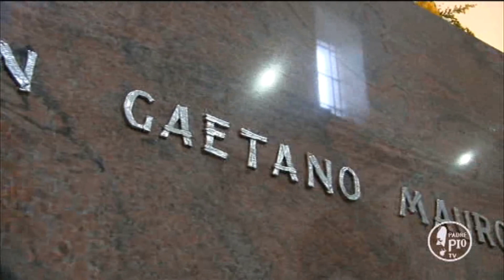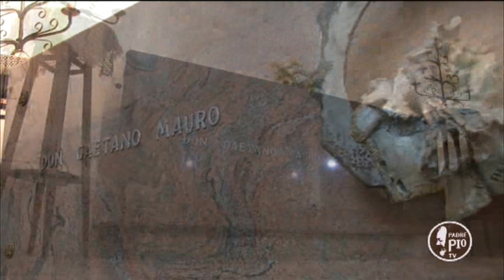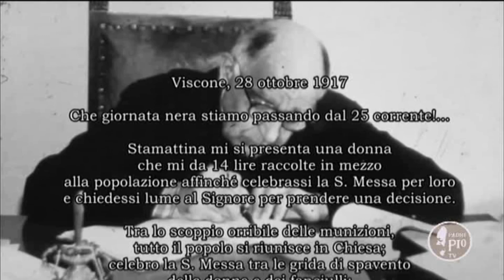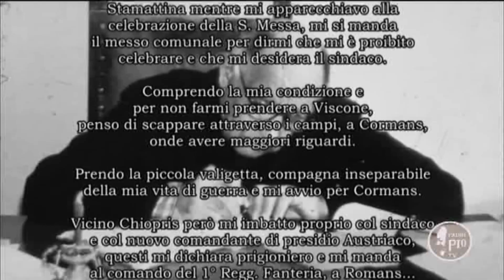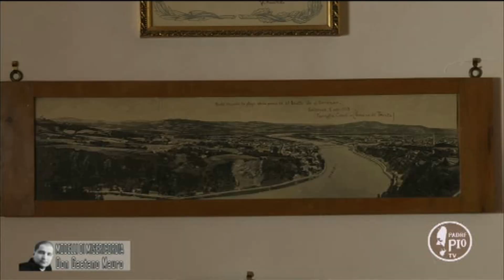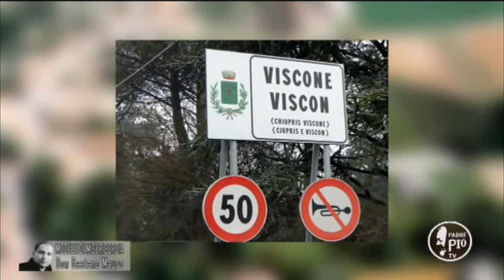Modelli di Misericordia Don Gaetano Mauro II Parte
Si mettono in luce alcuni aspetti ed alcune vicende della vita del Servo di Dio Don Gaetano Mauro, Fondatore dei Pii Operai Catechisti Rurali.
Il modo particolare vengono focalizzate alcune vicende del Servo di dio durante la Prima Guerra Nondiale.
Sono presenti alcune pagine del suo diario di guerra che parla della sua permanenza a Viscone del Torre, in Friuli.